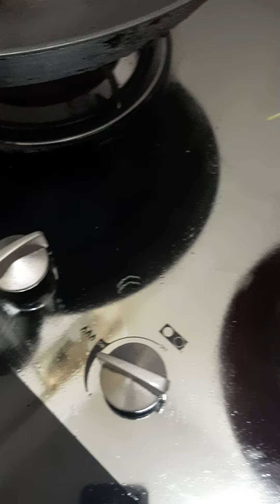Cara masak bayam paling senang, cepat dan sedap